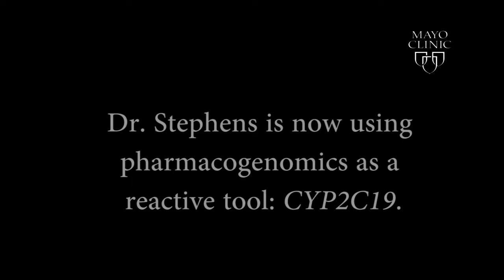Pharmacogenomics: Traditional use of PGx testing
Michael Stephens, M.D., a pediatric gastroenterologist at Mayo Clinic, discusses the traditional use of pharmacogenomics testing.